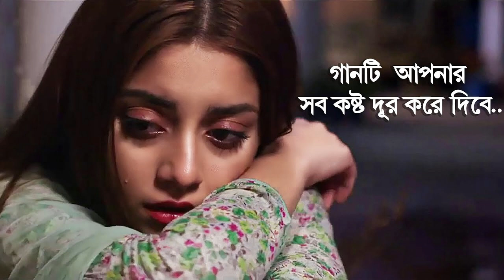গানটি আপনার সব কস্ট দূর করে দিবে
Description
 2023 Romantic Song Bangla 2023 Sad Romantic Song Bangla
2023 as a Bangla Song 2023 also Romantic Song Bangla 2023

অনেক কস্টের নতুন বাংলা গান
নতুন প্রেমে পড়লে গানটি শুনুন
২০২৪ সালের সেরা রোমান্টিক গান
গানটি আপনার মন ভালো করে দিবে
সেরা রোমান্টিক ভালোবাসার গান
যারা রাতে লুকিয়ে কান্না করেন গানটি শুধু তাদের জন্য
গানটি আপনার চোখে জল এনে দেবে
এই মনের সিমানা জুড়ে তুমি যে আছ ছড়িয়ে
রাত জেগে কাদলে গানটি আপনার জন্য
সেরা রোমান্টিক গান